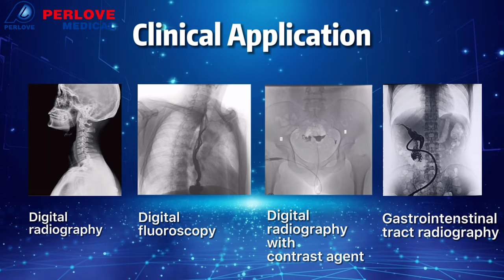PLD6000 Digital radiography & Fluoroscopy system with Dynamic FPD